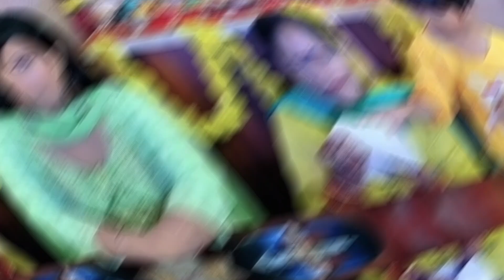❤ JANAMASHTAMI VLOG हमने इस तरह से अपने LADDU GOPAL KA BIRTHDAY मनाया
HELLO DOSTO ❤ JAI MATA DI  Mai SAROJ  COOK WITH SAROJ MAI APKA SWAGAT HAI kahiye kese hai ap log aasha karti hu ache honge ।

💻 VIDEO EDIT &  📷 SHOOT BY 🥰

  KAJAL KANOJIA ❤

Watch my SHORTS VIDEO

❤MY DAILY MINI VLOG IS HERE 🤭

❤ MY VLOG VIDEOS IS HERE

* JHANDEWALAN VLOG - 1 (after lockdown) ❤

🧤 KITCHEN RELATED UTENSILS CLEANING 🧹

 Also  LIKE  MY VIDEOS AND SHARE WITH YOUR FAMILY,FRIENDS AND RELATIVES.

🥰KEEP SUPPORTING me so I can continue to share with you free FOOD RECIPE THRICE in a WEEK .

❤ THANKYOU FOR WATCHTING❤